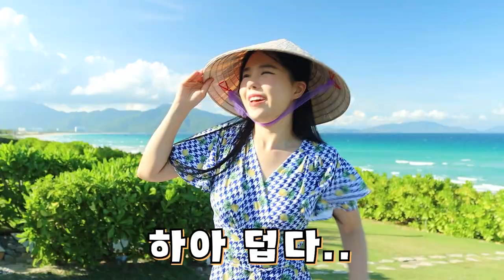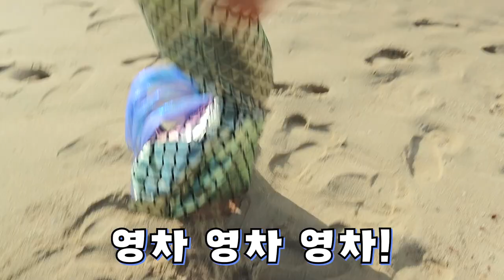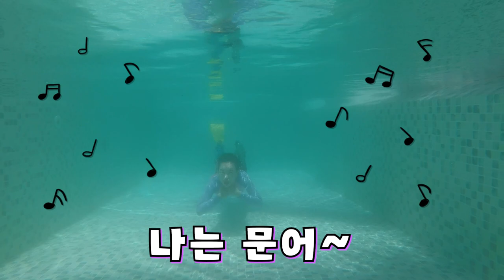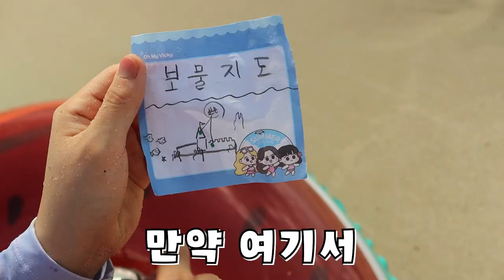인어로 살아남기: 갑자기 인어가 되어 버렸다면?!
수영해서 한국으로 돌아가야 한다?
과연 보물을 찾고 한국으로 무사히 돌아갈 수 있을까요?